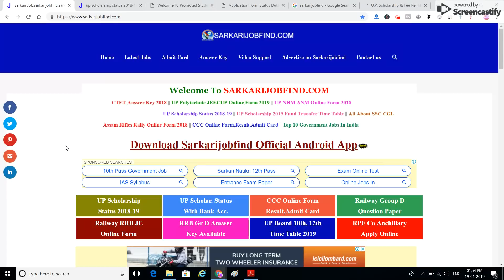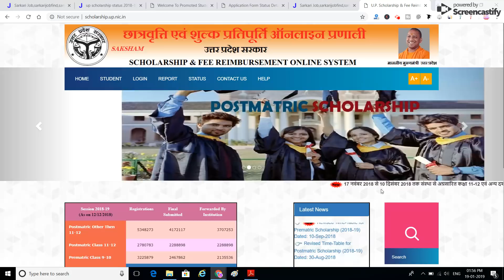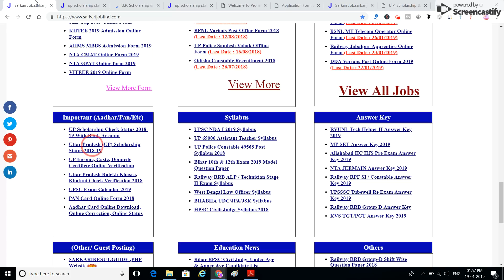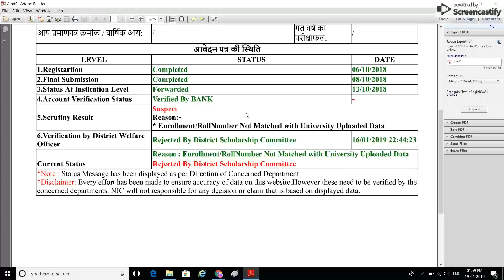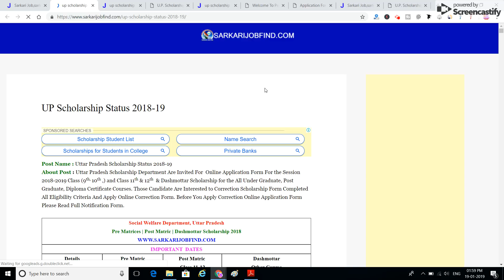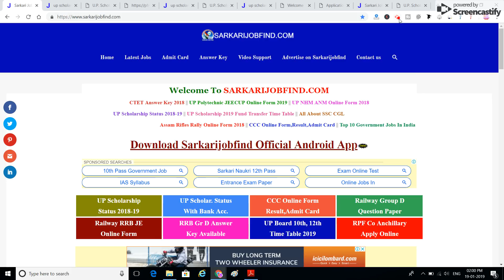UP स्कालरशिप यदि आपका REJECT हो गया है , तो बहुत बड़ी खबर ; यदि आपका Recommended हो गया है तो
यहाँ से स्टेटस चेक करें या तो करेक्शन करें

SARKARIJOBFIND वेबसाइट